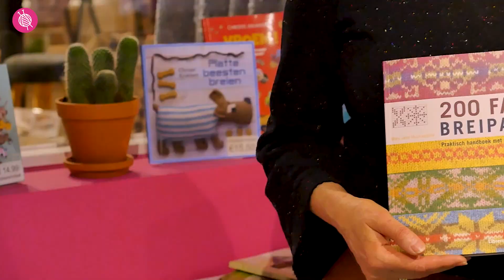Wolplein Happy day Tip #136: 200 Fair Isle Breipatronen